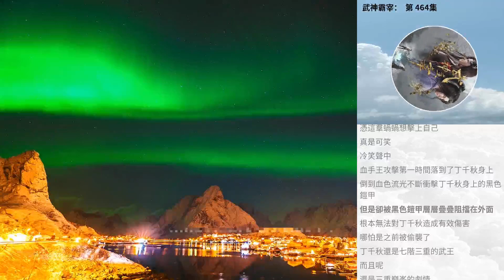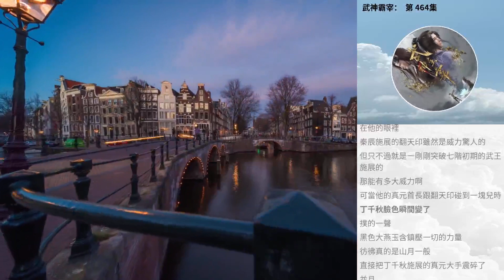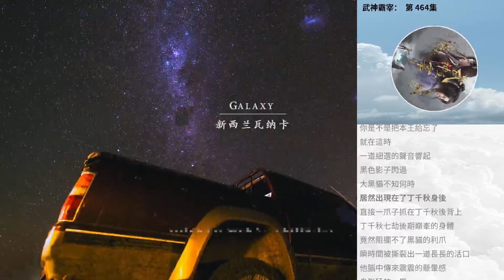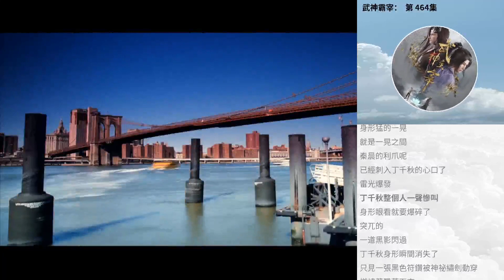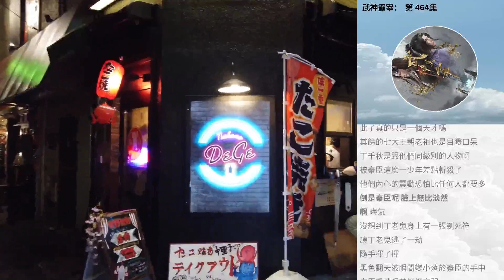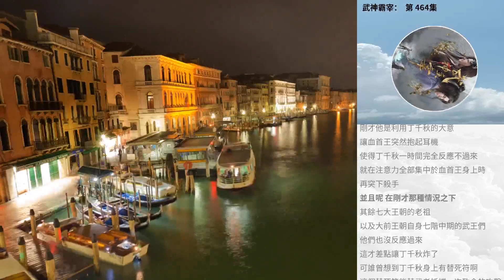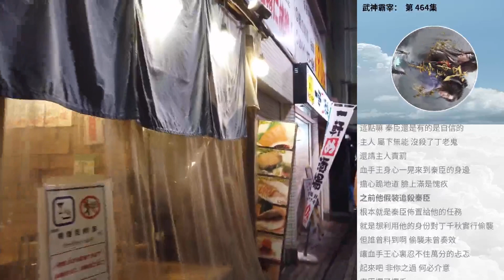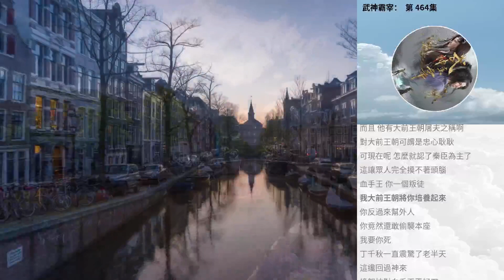武神霸宰： 第 464集